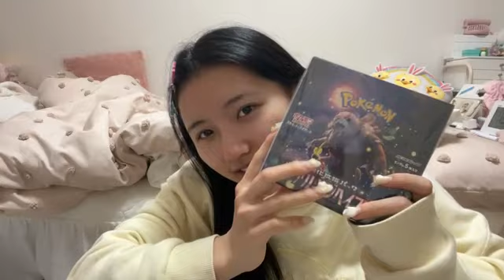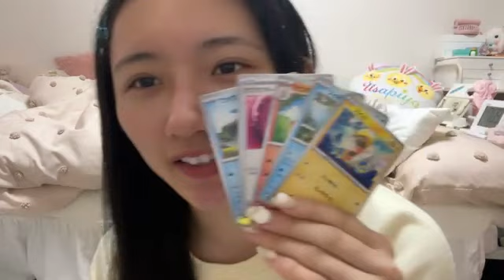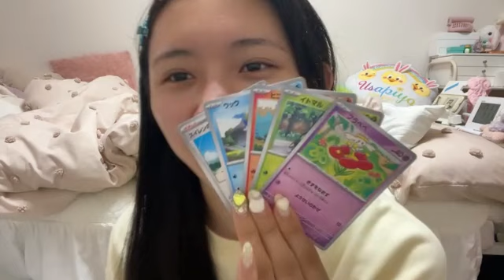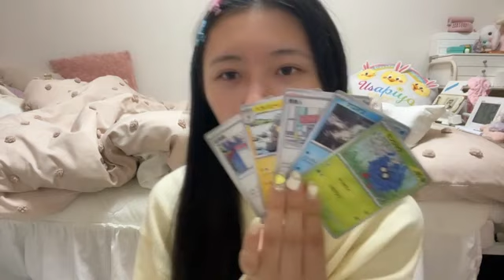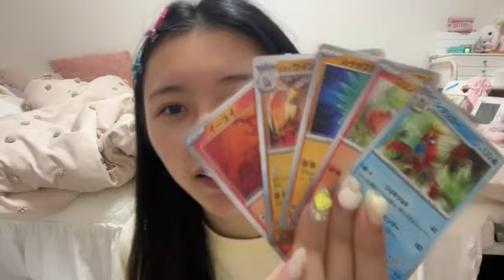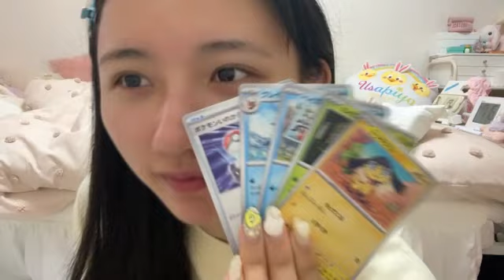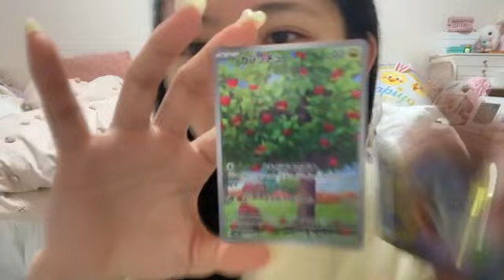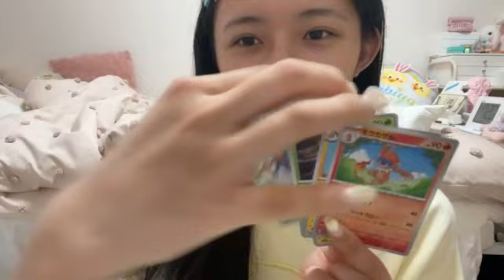2024年04月04日 06時36分35秒 門脇実優菜